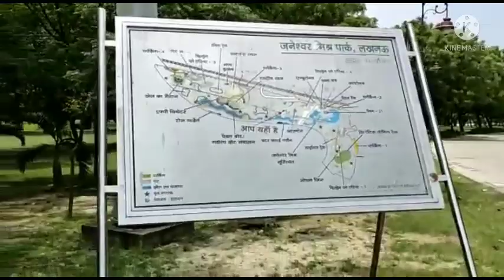आइए घूमते हैं लखनऊ शहर।। 75वा स्वतंत्रता दिवस।